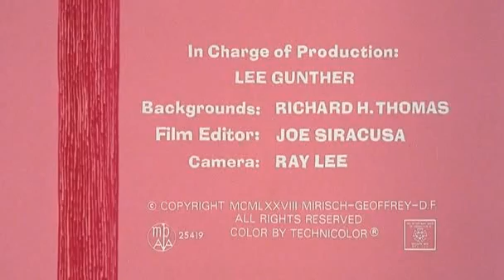La Pantera Rosa 097 Temporali Rosa